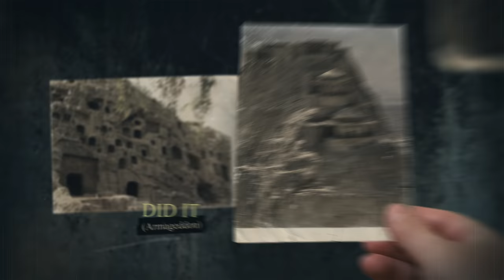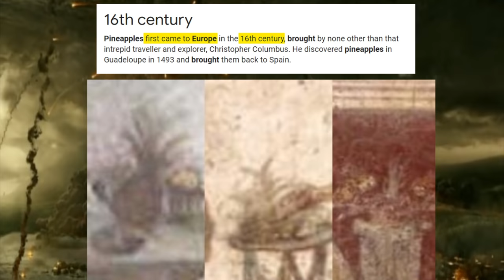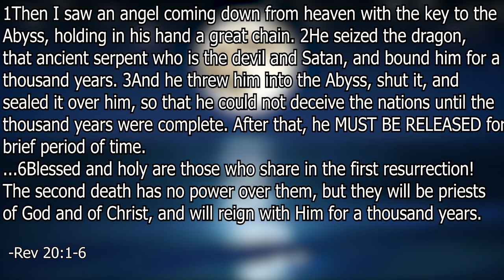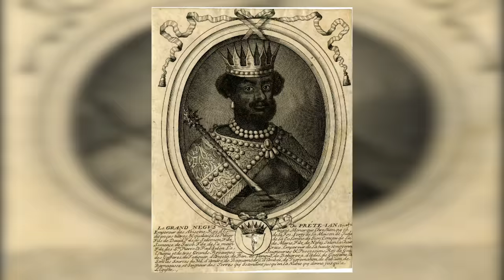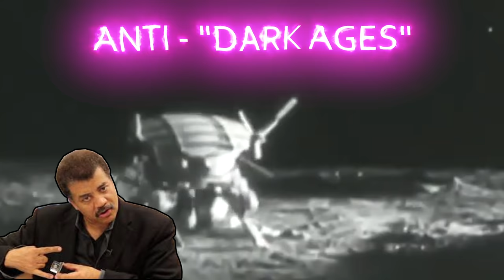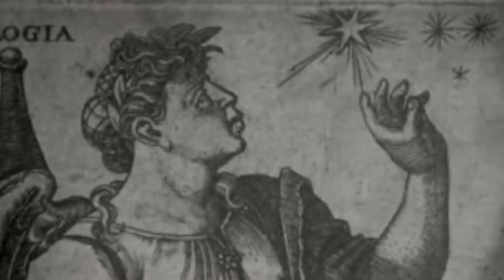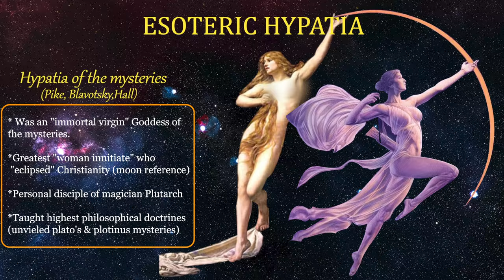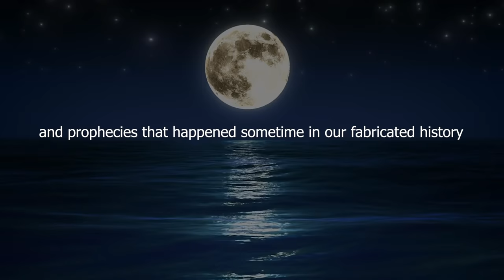Satan Unbound (Full Documentary)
We must remember to keep the Bible in its context, and understand how to read it. We must Remember it was the “fullness of time” in the FIRST century. It was “The last hour” in THAT generation. The kingdom was “At hand” in THAT generation.

Jesus said himself

-Matt 16:27-28 “The Son of Man will come in the glory of His Father with His angels, and then He will reward each according to his works. Assuredly, I say to you, there are some STANDING HERE who SHALL NOT TASTE DEATH till they see the Son of Man coming in His kingdom.”

-All the apostles and NT believers were “eagerly waiting"(php 3:20) on the Parousia in their times. We must be able to understand the biblical time statements and audience relevancy.

For example We know that Jesus said that he is the fulfillment of Sabbath rest. We also know that Man is not made for Sabbath but sabbath is made for men (mark 2:27). That eternal Sabbath is found in the risen Lord Jesus Christ. Which is why we are supposed to dwell “in Christ” , after God raised the man (Jesus) from the dead Jesus was placed in his glorified kingdom in his glorified body as the life-giving spirit(1 Cor 15), and that was the start of the true eternal kingdom which was consummated (manifest in fullness) at the fall of Jerusalem. This eternal kingdom has NO END and is WITHOUT SIGHT, and is where we as believers/saints are supposed to dwell.
(verses supporting no end- Luke 1:33,rev 11:15,psalm 89:29,Daniel 7:14 ect)(verses supporting spiritual/non observable - Luke 17:20)

Lastly Most of y’all know that history has been edited/re-written/distorted but I don’t think some really see the extent of it. Most agree ancient antiquity has been fabricated, but even most Renaissance paintings of kings & queens were faked/redone (That whole time period in general is very strange).And this is something pretty controversial and will show in the future. More coming soon. Like, Sub, & share if willing.

Music(s)
-Daytripper